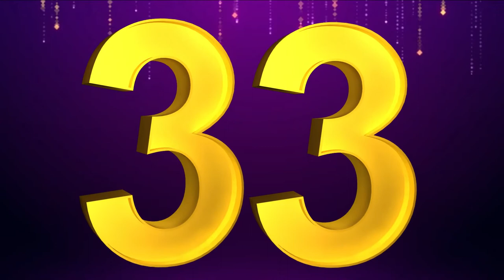Counting || 21 To 40 || Numbers